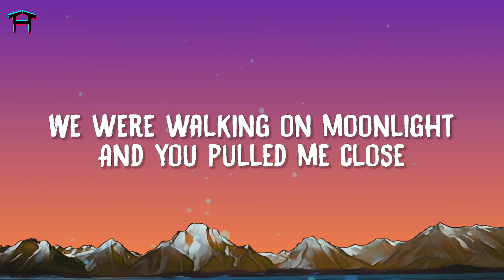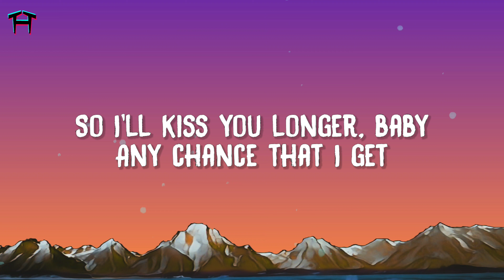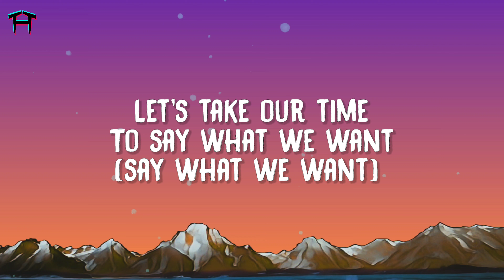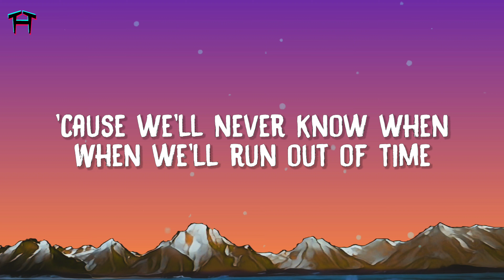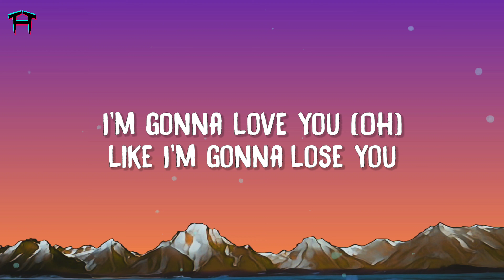Meghan Trainor - Like I'm Gonna Lose You (Lyrics) ft. John Legend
Lets Support & Follow Meghan Trai
nor:

Lyrics:
Meghan Trainor
"Like I'm Gonna Lose You"
(feat. John Legend)

So I'm gonna love you
Like I'm saying goodbye
'cause we'll never know when
When we'll run out of time

To say what we want
Use what we got
Before it's all gone

Hey
Whoa